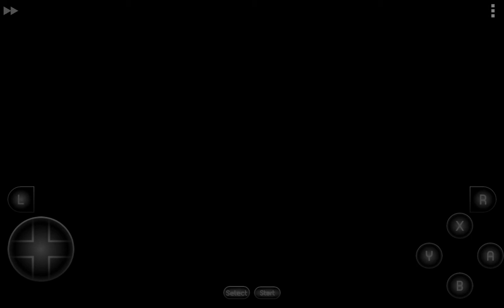Earthbound hallows end part 11